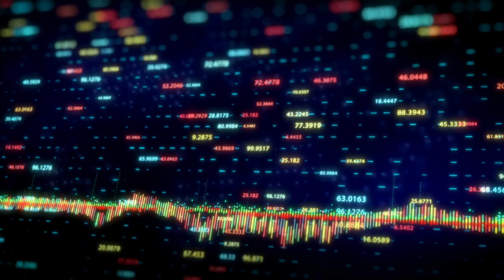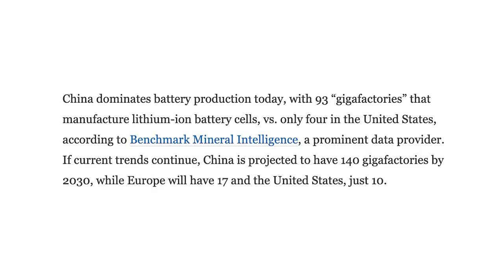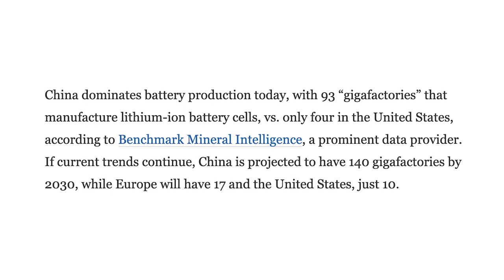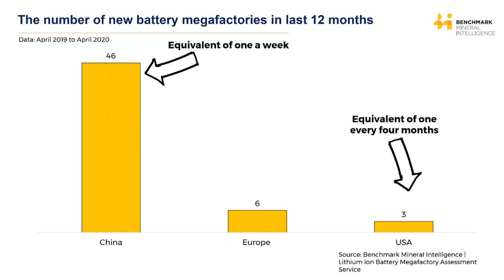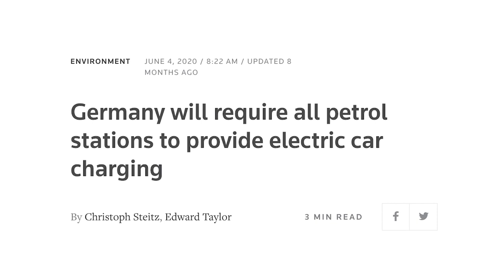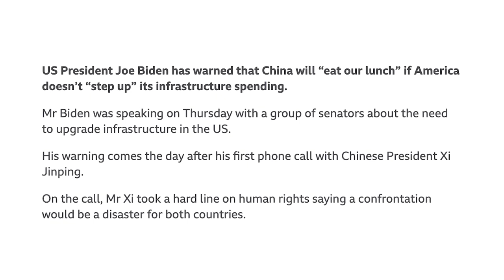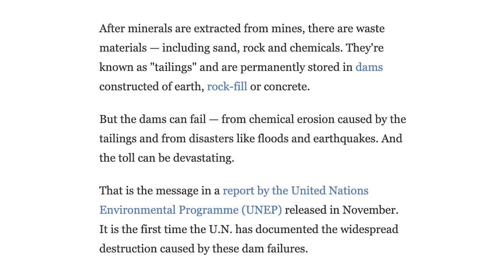The Importance of Tesla to America's Economic Future (bigger than you think)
Can Tesla save America? This is probably a question most haven't pondered, but it's time. If the world is to truly transition to sustainable energy (the entire purpose of Tesla's existence), the need for battery manufacturing is obviously going to take center stage. The thing is, this is way bigger than just electric vehicles...this is an arms race for the infrastructure of the 21st century and the United States has gotten off to a terribly slow start.

00:00 - Robert Friedland - Mining Expert

00:28 - Much Bigger Than EV's

1:48 - Robert Friedland Clip

3:54 - America Lags Behind

5:06 - Robert Friedland Clip

5:40 - Military Security Concerns // Government Intervention

7:50 - Robert Friedland Clip

9:01 - Mining Inseparable from Production

9:42 - Robert Friedland Clip

11:00 - Can Tesla Save America?

11:57 - Elon Is Trying

Topics covered:

Can Tesla save America
Tesla
TSLA
Investing in Tesla
Tesla investor
Tesla manufacturing
American manufacturing decline
Manufacturing decline in America